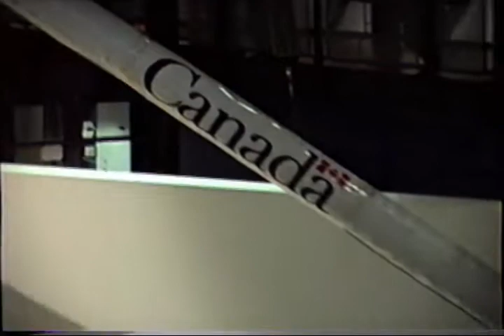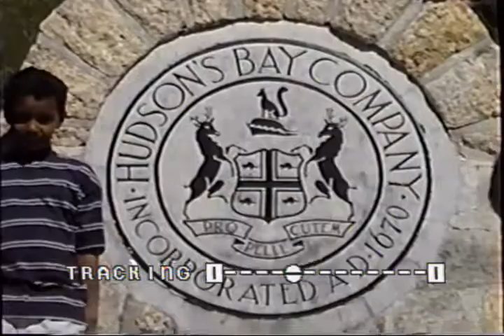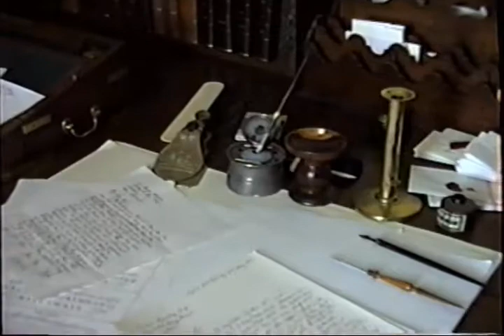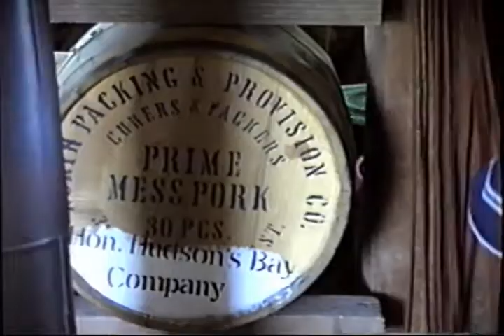2001 07 Canada Day, Montreal, Manitoba